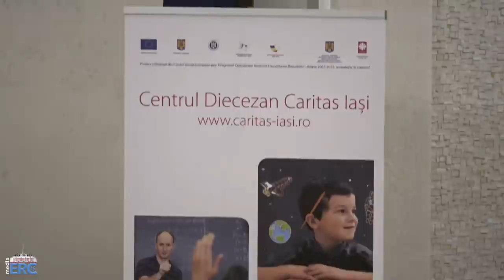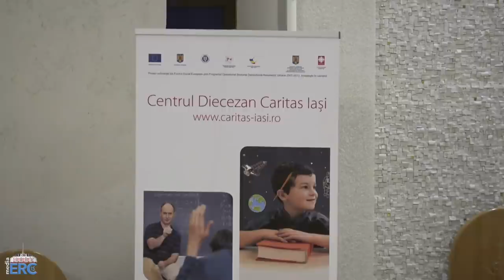Iași (catedrală): Liturghie de mulțumire pentru cei 30 de ani de activitate Caritas (4 aprilie 2020)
Iași (catedrală): Sfânta Liturghie celebrată de PS Iosif Păuleț, cu ocazia aniversării a 30 de ani de activitate a Asociației Centrul Diecezan Caritas Iași (4 aprilie 2020). Omilia: pr. Egidiu Condac